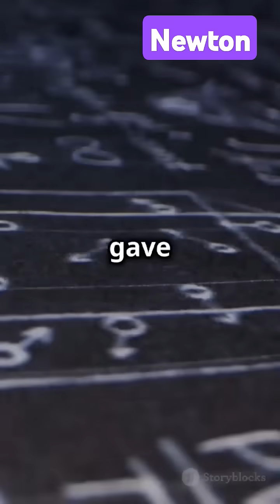Newton’s inventions or theory's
Sir Isaac Newton was an English mathematician, physicist, astronomer, theologian, and writer who made many important discoveries and inventions:
Optics: Newton's experiments with light and prisms led him to discover that white light is made up of a spectrum of colors. He also developed a complex theory of color based on this observation.
Calculus: Newton invented calculus and wrote the earliest written formulation of modern calculus in his mathematical treatise Method of Fluxions.
Universal gravitation: Newton formulated the laws of universal gravitation and motion in his 1687 work Principia. These laws were the dominant scientific viewpoint for centuries until the theory of relativity superseded them.
Reflecting telescope: Newton built the first practical reflecting telescope, which is the type of telescope used today.
Law of cooling: Newton invented the law of cooling.
Speed of sound: Newton performed the first theoretical calculations on the speed of sound.
Newtonian fluid: Newton introduced the concept of the Newtonian fluid.
Newton was born in Woolsthorpe-by-Colsterworth, England on January 4, 1643 and died on March 20, 1726. He was a key thinker in the Scientific Revolution.